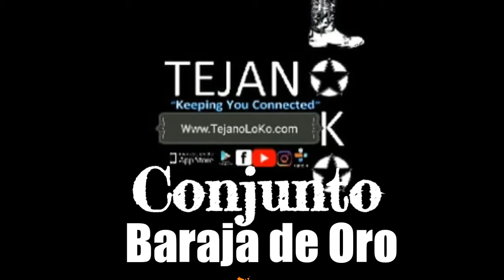Conjunto Baraja de Oro interview at 1st Annual Conjunto Music Festival Coachella California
Interview by DJ MonDo LoKo of tejanoloko.com radio / promotions keeping you connected at 2019 West Texas blow in Midland Texas.